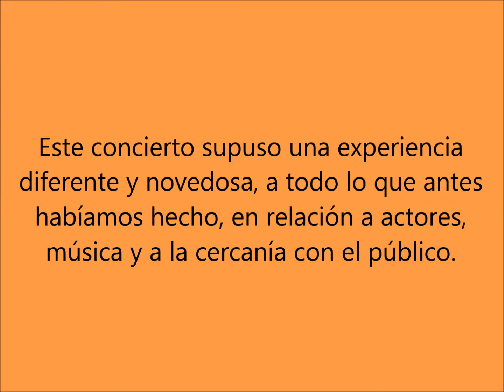Concierto Supertramp (Noviembre 2008)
Organizado por Asociación Garneros de Santa Pola en Noviembre 2008
Director de Escena: Batiste Pérez

Voces solistas:
Olga Martínez
Ana Belén Sánchez

Actores:
Claudia Irastorza
Alejandro Cuesta
Mavi Pérez
Marina Valero

Músicos:
Juan Carlos Sempere: saxo alto y sopranino
Rafa Miralles: guitarra acústica y teclados
Fede Valero: piano, teclados y dirección musical

Colabora:
Studio 17
Viajes Ecuador
Viajes Baitur
Museo Arqueológico de Santa Pola
Solercom.